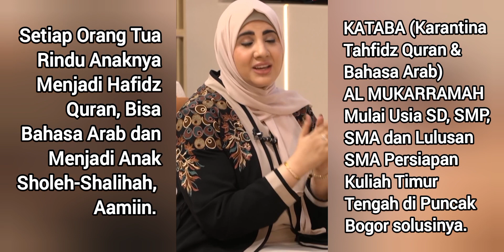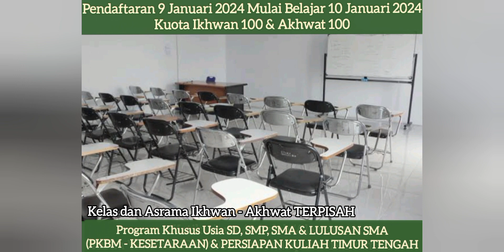OPEN REGISTRATION KARANTINA TAHFIDZ AL QURAN & BAHASA ARAB) SD, SMP, SMA & LULUSAN SMA PUNCAK BOGOR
مركز ترقية اللغة العربية
معهد دارالقران المكرمة لتحفيظ القران واللغة العربية

OPEN REGISTRATION

TERIMA SANTRI BARU & PINDAHAN SD, SMP, SMA (KESETARAAN DIKNAS PAKET A, B & C) dan LULUSAN SMA PROGRAM KARANTINA TAHFIDZ QURAN DAN BAHASA ARAB (KATABA) DARUL QURAN AL MUKARRAMAH PUNCAK BOGOR

Yaitu Program khusus bagi yang ingin menjadi Hafidz Quran dan bisa Bahasa Arab dengan program:

1. USIA SD, SMP dan SMA Program:
√ Kurikilum dan Ijazah Diknas (PKBM-Kesetaraan Paket A, B dan C)
√ Menerima Pindahan SD, SMP dan SMA (Putera-Puteri);
√ Fokus Belajar Bahasa Arab dan Tahfidz Quran;
√ Tetap diajarkan Pelajaran Kurikulum Diknas (Matematika, IPA, IPS, Bahasa Indonesia, Bahasa Inggris, PPKN, dll.);
√ Percakapan Bahasa Arab sehari-hari dibimbing Alumni Timur Tengah;

2. TAMATAN SMA Program:
√Persiapan kuliah di dalam negeri dan Timur Tengah;
√Menjadi calon guru bahasa arab, tahfidz, guru syar'i dan musyrif-musyrifah;
√Persiapan kerja di Timur Tengah;

KURIKULUM & KEUNGGULAN
A. Program PKBM Usia SD, SMP dan SMA:
1. Kurikulum, Raport dan Ijazah Diknas (PKBM) dan Pesantren;
2. Lingkungan kekeluargaan dan sarana yang nyaman;
3. Adab Sebelum Ilmu (Karakter Building);
4. Jauh dari Bullying (Perundungan);
5. Fokus Belajar Bahasa Arab dan Tahfidz Quran;
6. Dibimbing oleh guru dan musyrif-musrifah Alumni Timur Tengah dan Alumni Dalam Negeri yang berpengalaman;
7. Pola Pendidikan Muwashafat Tarbiyah Islamiyah;
8. Manhaj Ahlusunah Waljamaah;

B. LULUSAN SMA Program Persiapan Seleksi PT dalam dan Timur Tengah fokus belajar:
1. Nahwul Wadi' (Nahwu);
2. Amtsilah Tasyrifiyah (Sharaf);
3. Al Arabiyah Baina Yadai Auladina;
4. Al Arabiyah Baina Yadaik;
5. Takalam Al Arabiyah;
6. Tahfidz  Quran minimal 5 Juz;
7. Pengantar Bahasa Arab;
8. Bimbingan Seleksi Masuk Universitas dalam dan Timur Tengah;
8. Sertifikat Tahfidz Quran dan Hasil Test Bahasa Arab (Referensi);
9. Dibimbing oleh guru lulusan dalam dan Timur Tengah;
10. Sistem Pendidikan Karakter dan Kekeluargaan (Jauh dari Bullying);

EKSTRA KURIKULER (Sabtu Ahad)
1. Olahraga Memanah, Renang, Footsal, Basket, Tenis Meja, dll.;
2. Memasak & IT Multimedia (Photo Shop, Edit Video, dll. - Santri boleh membawa Laptop dan Handphone terkontrol)
3. Mengikuti Lomba Akademik (Bahasa Arab & Tahfidz);
4. Nasyid Islami Al Arabiyah;
5. Kunjungan ke Perpustakaan LIPIA Jakarta;

KEGIATAN HARIAN
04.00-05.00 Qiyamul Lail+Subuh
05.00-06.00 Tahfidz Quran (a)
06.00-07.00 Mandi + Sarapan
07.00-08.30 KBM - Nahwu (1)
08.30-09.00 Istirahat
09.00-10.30 KBM - Al Arabiyah (2)
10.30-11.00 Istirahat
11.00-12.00 KBM -Al Arabiyah (3)
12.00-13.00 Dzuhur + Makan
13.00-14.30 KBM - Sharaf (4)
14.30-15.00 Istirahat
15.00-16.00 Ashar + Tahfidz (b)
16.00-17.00 KBM - Al Arabiyah (5)
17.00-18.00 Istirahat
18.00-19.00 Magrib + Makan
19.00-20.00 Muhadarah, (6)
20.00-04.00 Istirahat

PENGAJAR
Alumni Timur Tengah yang sudah berpengalaman mengajar Bahasa Arab dan Tahfidz Quran.

FASILITAS
1. Lokasi Nyaman Standar Hotel di Villa Puncak Bogor;
2. Fasilitas Lengkap (kelas, audio visual, kamar tidur ranjang, aula, musholla, kolam renang, lapangan footsal, basket, tenis meja, waterhiter, kantin, wifi, dll.);
3. Akses Transportasi Bis Umum MARITA Jurusan Kampung Rambutan-Cianjur Tiket Rp 50.000,- (Terjangkau);

BIAYA PENDIDIKAN
1. Pendaftaran Rp 200.000,-
2. Infaq Sarana & Prasarana Rp 6 juta/Semester
3. SPP & Makan Rp 2 juta/bulan
4. Seragam Gamis & Jaket Rp 500.000,-
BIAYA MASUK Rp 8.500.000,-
*)Belum termasuk buku paket tergantung tingkatan

BUKU PAKET
1. Nahwul Wadi' (Nahwu);
2. Amsilah Tasyrifiyah (Sharaf);
3. Al Arabiyah Baina Yadaik Auladina;
4. Al Arabiyah Baina Yadaik;
5. Takalam Al Arabiyah;
6. 100 Percakapan Bahasa Arab
7. Durusul Lughah Li Ghoiri Nathiqin Biha
8. Kamus Bahasa Arab;
9. Bank Soal Seleksi Masuk Universitas;
10. Tahsin & Tajwid;
11. Mufrodat Yaumiyah;
12. Buku Paket SD, SMP dan SMA (Program Kesetaraan Diknas Paket A, B dan C)

SYARAT & KETENTUAN
1. Ikhwan & Akhwat;
2. Copy KTP & Ijazah Terakhir;
3. Keterangan Kesehatan Dokter (Puskesmas/Klinik);
4. Perjanjian Orang Tua & Siswa;

PENDAFTARAN:
Registrasi Online:
Ketik : Nama/Kelas/Sekolah/Alamat Rumah

WAKTU PENDAFTARAN
1. Paling lambat 9 Januari 2023
2. Mulai belajar 10 Januari 2023 Masuk Semester Genap (SD, SMP, SMA) dan LULUSAN SMA Persiapan Kuliah Timur Tengah.

MARKAZ TARQIYATUL LUGHAH (MTL) MA'HAD DARUL QURAN AL MUKARRAMAH
Kantor Pusat
JL. Elang No. 32B RT 007 RW 002 Jatiluhur Jatiasih Kota Bekasi

Lokasi Karantina
VILLA PUNCAK BOGOR
JL. Raya Puncak Bogor Jawa Barat